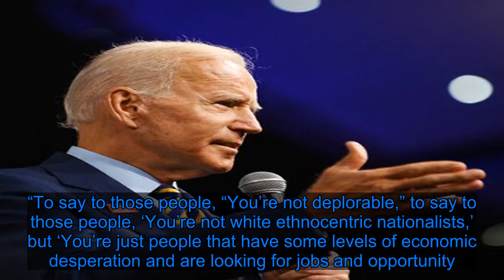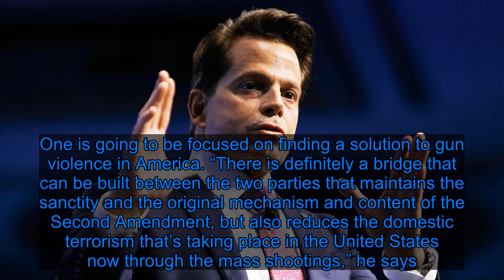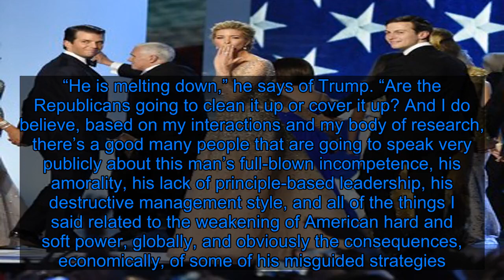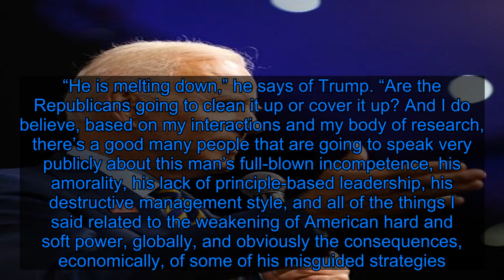“He Is Melting Down”: The Mooch Is Building An Anti-Trump Army - Fox News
Last month, Anthony Scaramucci declared a one-man war against his former boss. He’s spent the weeks since laying the groundwork to build an anti-Trump army. Since his August Bill Maher appearance—the one that certified him as an anti-Trumper—Mooch has been “socializing” the idea with the “business community” and the “political class” that Trump is unfit for office, discovering “who is willing to talk” and what is their “level of dissatisfaction.” He says he has now “corroborated what I’m thinking.” Scaramucci now believes the seemingly devoted Trump base is an opportunity for either a Republican insurgent or the Democratic nominee. “To say to those people, “You’re not deplorable,” to say to those people, ‘You’re not white ethnocentric nationalists,’ but ‘You’re just people that have some levels of economic desperation and are looking for jobs and opportunity.’” The short-lived Trump White House communications director is also widening the media front in the battle. First, he is writing a new opinion piece—that he calls an “addendum” to the famous anonymous op-ed that appeared in the New York Times more than a year ago. The gist, he says, will be: “Here is why this situation has gotten worse. Here’s what is actually going on inside the building. Here is actually the president’s worldview…And if you still want to vote for him, go ahead, but you have to understand this is an extremely dangerous situation, and this is a surgeon general’s warning label on the situation.” He thinks he may also get “one or two” former administration officials to come out of the shadows and sign their names to the column. By October 1, Scaramucci says he will have started two new political action committees. One is going to be focused on finding a solution to gun violence in America. “There is definitely a bridge that can be built between the two parties that maintains the sanctity and the original mechanism and content of the Second Amendment, but also reduces the domestic terrorism that’s taking place in the United States now through the mass shootings,” he says. The other PAC will be focused on “restoring civility in our society.” He intends it to be “postpartisan” and to be focused on finding “common ground,” “a restoration of democracy,” and “to end the coarseness and to end the bullying and to end the nonsense.” He’ll also be hitting the road, giving speeches in crucial swing states, such as Florida, Michigan, New Hampshire, Pennsylvania, Wisconsin, and North Carolina. “Some people like to hunt; other people like to golf; other people like to fish,” he says. “I like talking to people. That’s what I like doing…When other people are out on the golf course”—take that, Donald—“I’m going to be